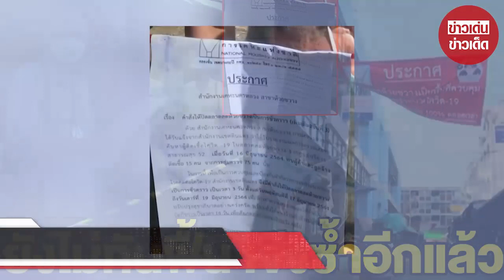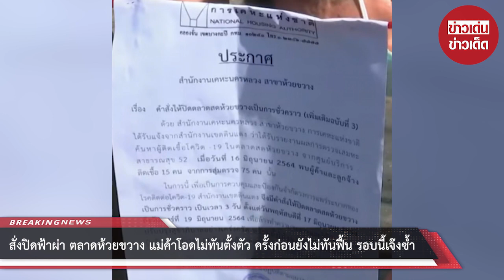สั่งปิดฟ้าผ่า ตลาดห้วยขวาง แม่ค้าโอดไม่ทันตั้งตัว ครั้งก่อนยังไม่ทันฟื้น